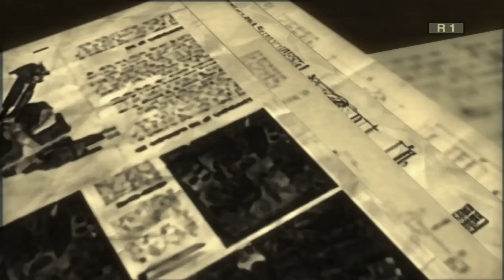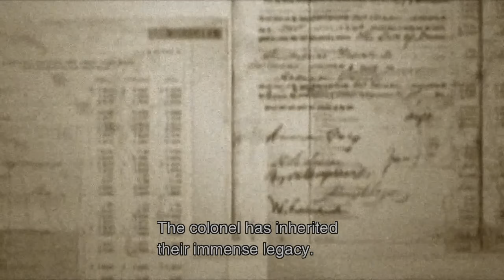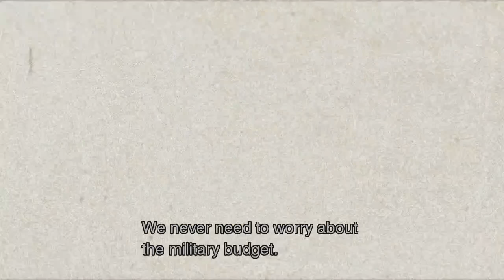Breaking & Entering | Let’s Play Metal Gear Solid 3: Snake Eater